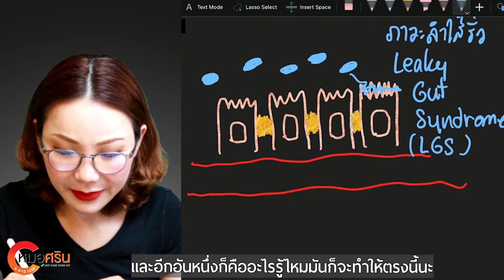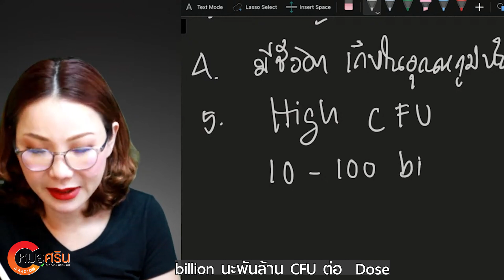(ver.ตัดต่อ+คำบรรยาย) Probioticสำคัญยังไง | หมอศริน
Probioticสำคัญยังไง | หมอศริน